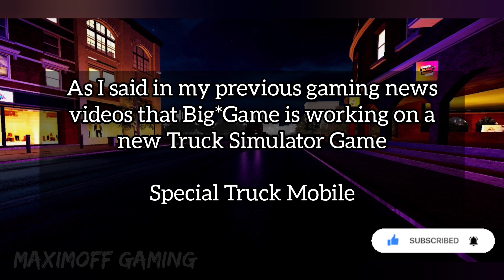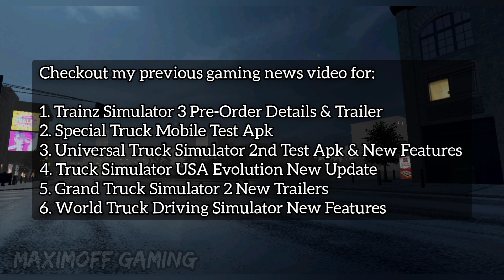🔴 Special Truck In Game Footage | Truck Sound, Trailer Coupling, Rainy Weather, AI Traffic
Special Truck Mobile In Game Video Clips & Images.
In this video we will see Truck Sound, Trailer Coupling, Rainy Weather, Pedestrian System & Smart AI Traffic footage.

ABOUT CHANNEL:

Hello Guys,

Welcome to my YouTube Gaming Channel (Maximoff Gaming).
In this gaming channel you'll get various android/iOS gameplays. If you're a PUBG, COD & Simulation game lover then this channel is for you.

UNIVERSAL TRUCK SIMULATOR DOWNLOAD FOR ANDROID
UNIVERSAL TRUCK SIMULATOR TRAILER SKINS
UNIVERSAL TRUCK SIMULATOR TRUCK SKINS
UNIVERSAL TRUCK SIMULATOR TEST APK NEW INFORMATION RELEASE DATE
UNIVERSAL TRUCK SIMULATOR BETA RELEASED FIRST LOOK GAMEPLAY
UNIVERSAL TRUCK SIMULATOR TEST APK DOWNLOAD LINK
UNIVERSAL TRUCK SIMULATOR TEST APK DOWNLOAD
UNIVERSAL TRUCK SIMULATOR TEST APK GAMEPLAY
UNIVERSAL TRUCK SIMULATOR FIRST RELEASE
UNIVERSAL TRUCK SIMULATOR SECOND TEST APK
UNIVERSAL TRUCK SIMULATOR FIRST RELEASE DATE
UPCOMING SIMULATOR GAMES
UPCOMING BUS SIMULATOR GAMES
MAXIMOFF GAMING
SIMULATOR GAMES
BUS GAMES
TRUCK GAMES
CAR GAMES
DRIVE GAMES
BEST TRUCK SIMULATOR
BEST BUS SIMULATOR
BEST GAMES
BEST BUS GAMES
ANDROID IOS DOWNLOAD
ANDROID GAMES
IOS GAMES
30 fps 60 fps
REALISTIC GRAPHICS
REALISTIC DRIVE GAMES
REALISTIC BUS GAMES
REALISTIC TRUCK GAMES
HIGH GRAPHICS
GAME REVIEW